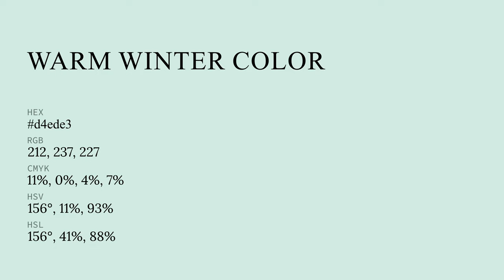Warm Winter color d4ede3 hex color - Green color - Warm color d4ede3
What color is Warm Winter ? d4ede3 hex color - Green color - Warm color d4ede3

Hex d4ede3 Color Code is also known as Warm Winter color.

Hex d4ede3 Color code in RGB color code model is created after adding 83.14% red color, 92.94% green color and 89.02% blue color.
Hex d4ede3 Color code in CMYK color (process color) code model is generated after subtraction of 10% cyan, 0% magenta, 4% yellow and 7% black.